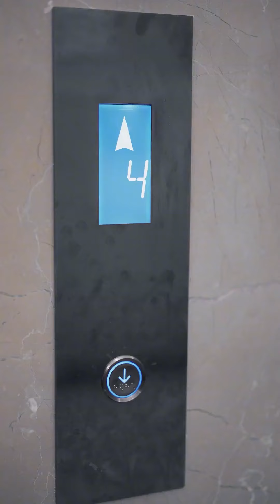弟媳好吃懒做，整天游手好闲还和别人搞暧昧，看不下去的总裁姐姐出言教训弟媳！【左奇】